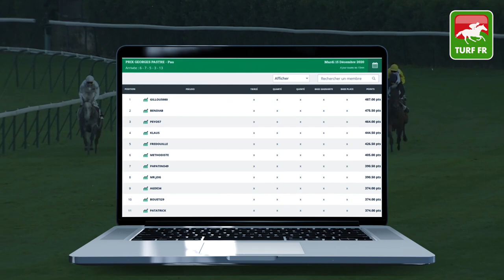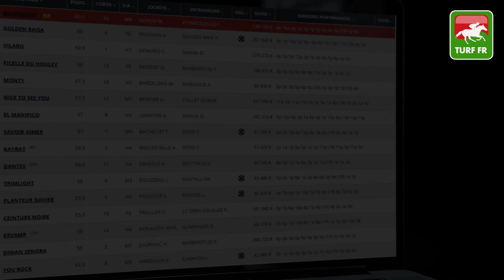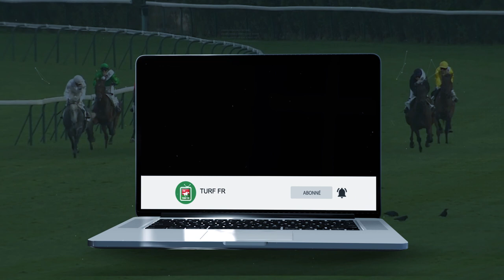Minute Quinté TURF FR : PRIX DE SAINTE-MERE-EGLISE Jeudi 17 Décembre 2020 - Deauville 🏇 PMU #223900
🥇 Retrouvez le pronostic exclusif de notre expert Turf Lucius Simenon pour le PRIX DE SAINTE-MERE-EGLISE le Juedi 17 Décembre 2020 à l'hippodrome de Deauville en France.

✅ NOS LOGICIELS TURF :
✔️ Logiciel TURF INFO Professionnel Edition: